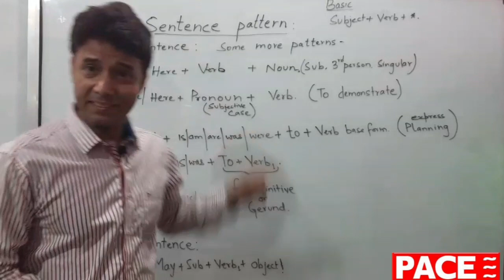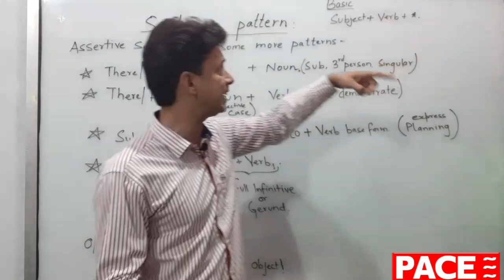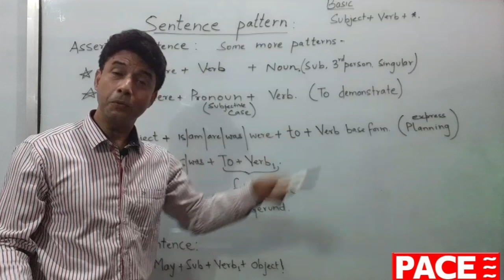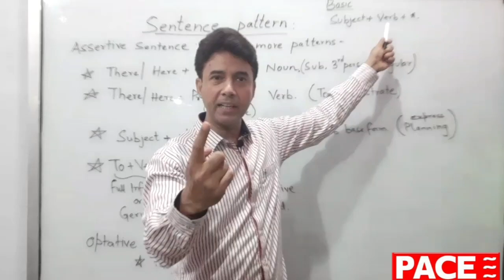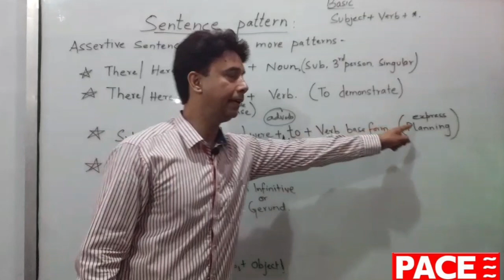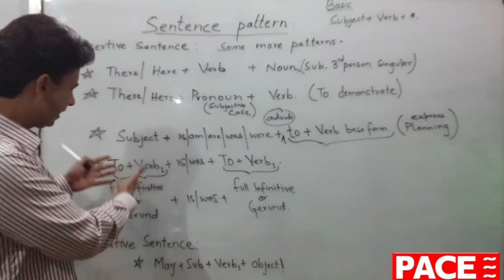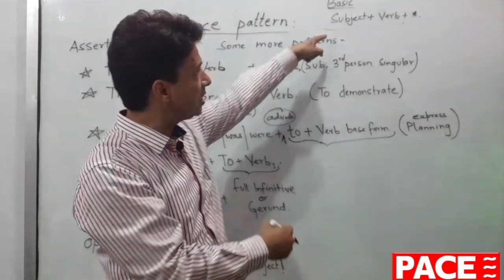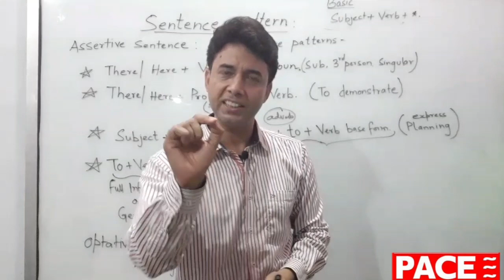Correct sentence pattern of English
English grammar has st of rules that govern English language and it has certain sentence patterns that should be followed for correctness of language. follow these patterns to speak and write correct English.